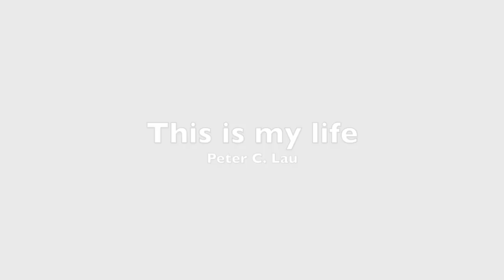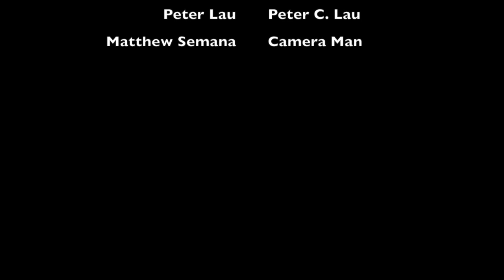This is my life Documentary - Peter Lau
This video is about This is my life Documentary - Peter Lau